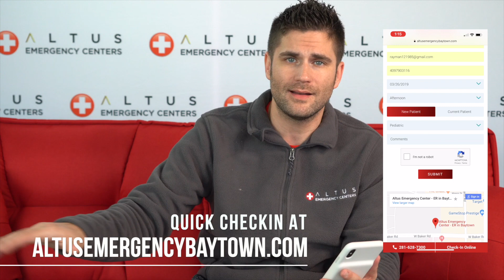Altus ER Baytown Quick Online Check-In - NO WAIT ER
ZERO ER WAIT TIMES. We're the Real Deal.
New Online Check-In System - It's so Easy!
Just fill it in on the way here & we'll be waiting to assist you at the door.
See how it works. AltusERBaytown Open 24/7, No Lines.